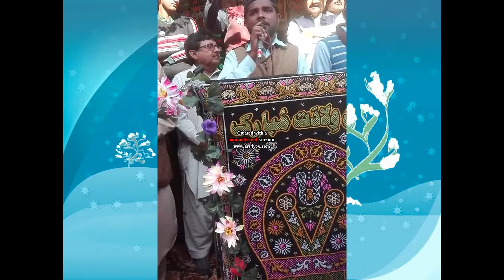Mohsin ali Mzhari robayan by Mohsin Ali Mzhari Mianwali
Asalam O aliakum All Sisters And Brither Meri Ap Sub Se Request Hai mery CHANNAL ka Visit kren
app sub logon ka dil se thanks
ALLAH pak Ap SUB ko Salam rakhy Ameen Suma AMEEN AP KI MOHABATON ka Talab Gar MZHARI STUDIO ,,, MOHSIN ALI MZHARI

Dear friends For Watch All Mehfile Milaad Videos Tilawat, Hamd, Naat, Sharif Naqabat, Bayanat Ki Latetst Video Dekhne K liye Humara Ye Youtube Channel " Mzhari Studio" Zaroor Subscribe Karein or Apni Mehfil e Milad Ki Video
ko upload krwany kleye humse rabta kren ALLAH pak ap sub ko Salamt Rakhy Ameen and Thanks To All